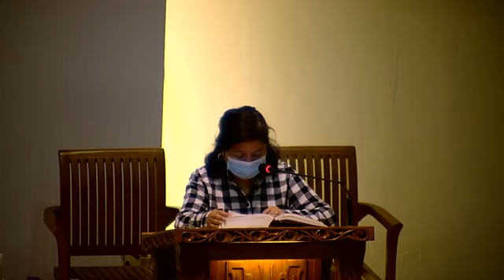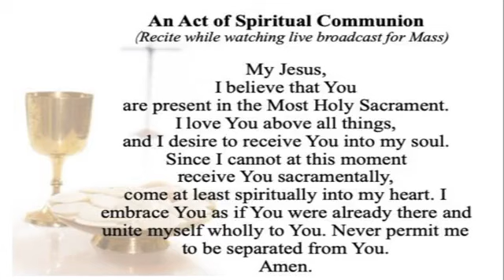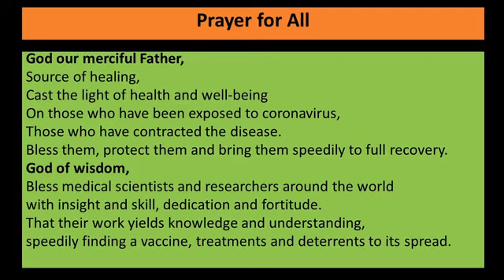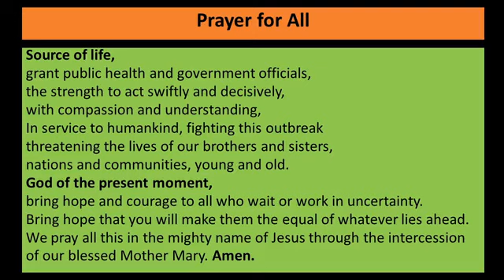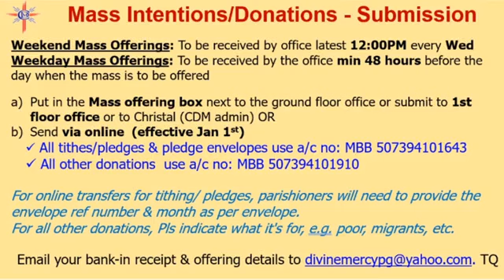Friday after Epiphany, 8th January 2021